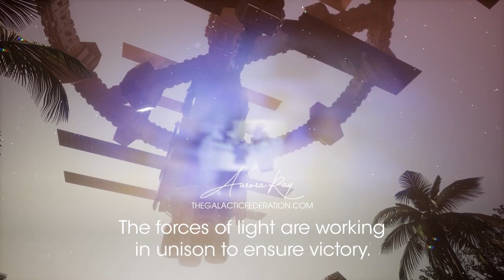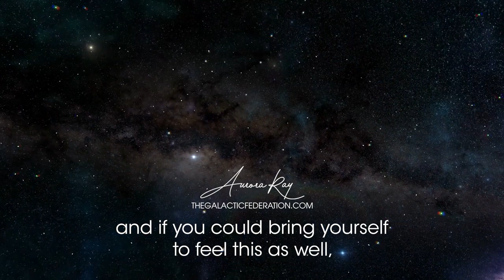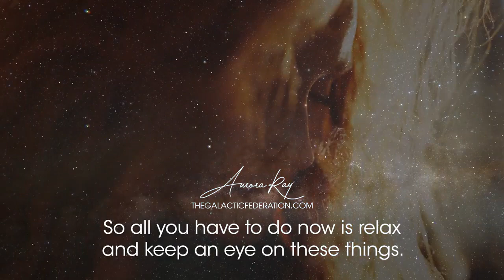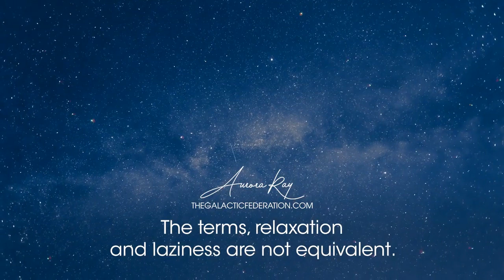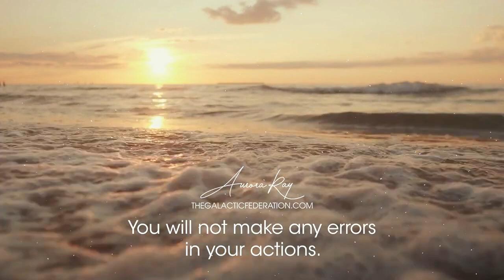The Forces Of Light Ensure Victory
The planet has reached an apex of energy that is shifting the consciousness pattern of humanity. These shifts are tearing down the old paradigm and creating a space for a new one - a more positive, loving, and peaceful reality.